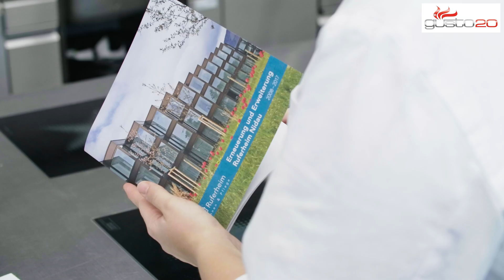Kim Weber, Ruferheim, Nidau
«gusto20»